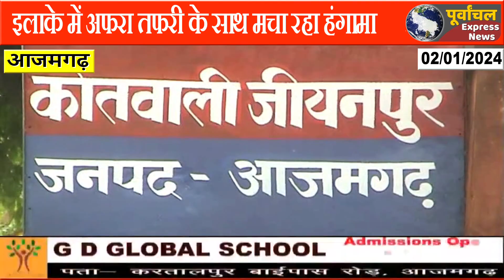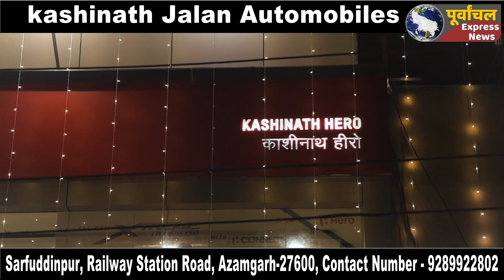azamgarh :घाठी के लिए किन्नरों ने की दुकान में तोड़फोड़...